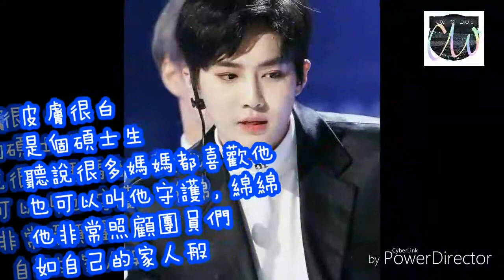[EXO 相愛吧]讓你在幾分鐘認識Suho金俊勉 EP.1●多多留言喔●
認識Exo系列
我是Chi